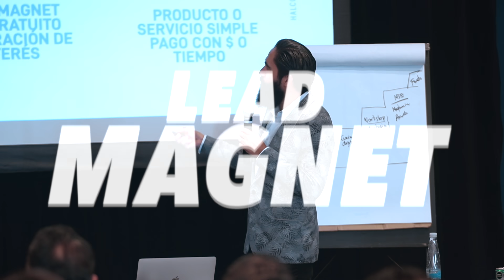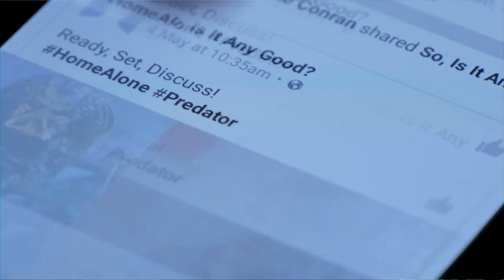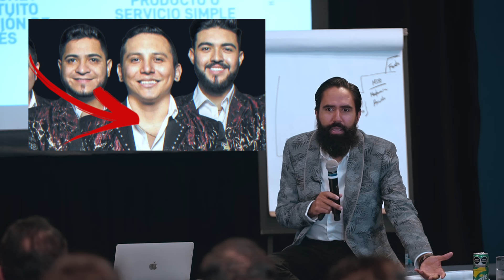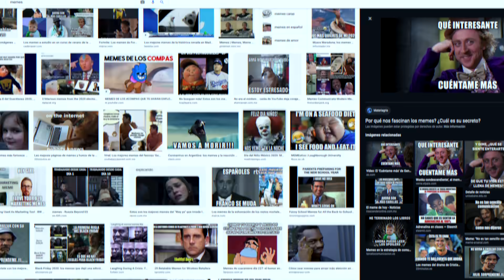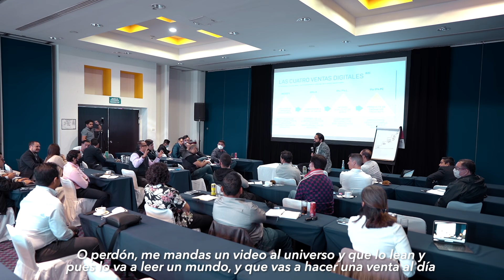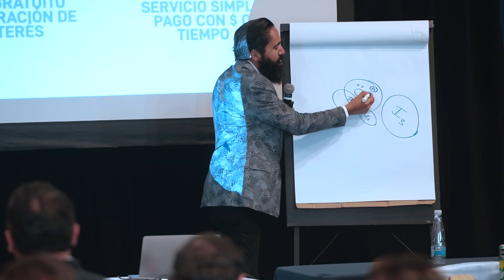EL PODER DE LAS 4 VENTAS DIGITALES | MASTER MUÑOZ